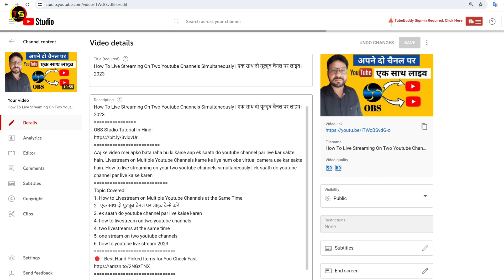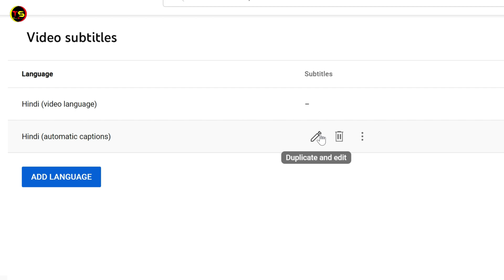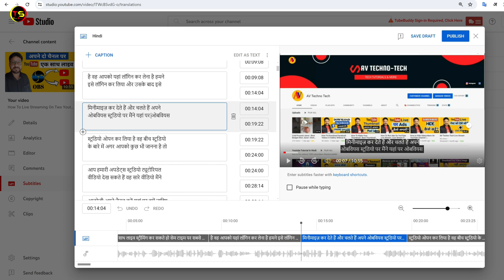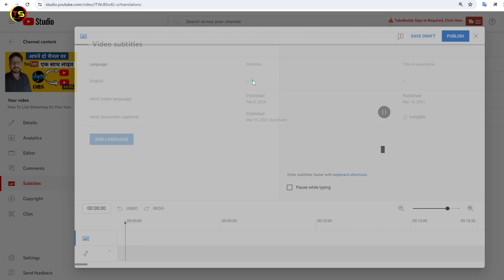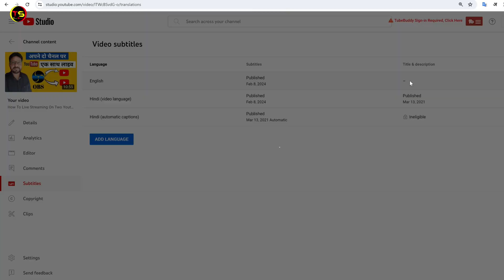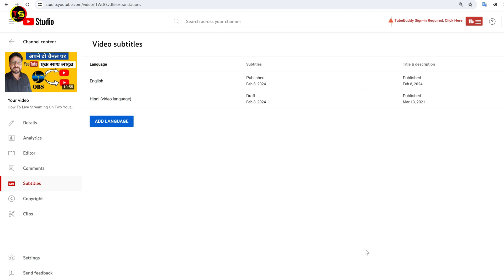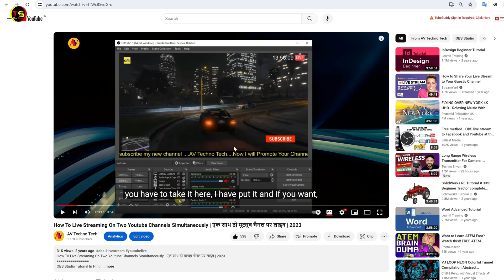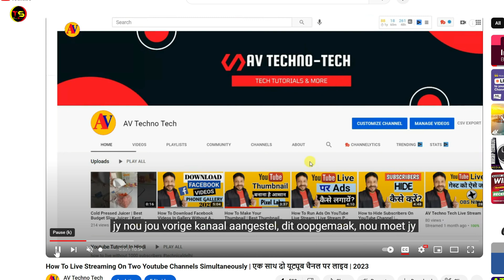How To Add Automatic Subtitles To YouTube Video | Any Language | How to add subtitles in your videos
This video is all about how to add auto subtitles on youtube videos in any language. Friends, if there are subtitles in our video, then its biggest advantage is that the views of our YouTube video increases and the reach of the video also increases. Now a new feature of YouTube has come with which you can add subtitles of any language. You can automatically add it inside your video. In today's video I am telling you how you can increase YouTube views.
Video Chapters:
00:00 - how to work auto subtitle on youtube videos
02:25 - how to activate auto subtitles in your videos
07:12 - how to change subtitles in any language
THINGS YOU NEED TO KNOW
TECHNO SHYAM SOCIAL
Topic Covered:
how to add automatic subtitles to youtube video
how to add auto-generated subtitles to a video
how to increase views on youtube
how to add auto subtitles in youtube videos
easily add auto subtitle in youtube videos
how to generate subtitle for any video
how to add subtitle a youtube video
how to add subtitles in your videos